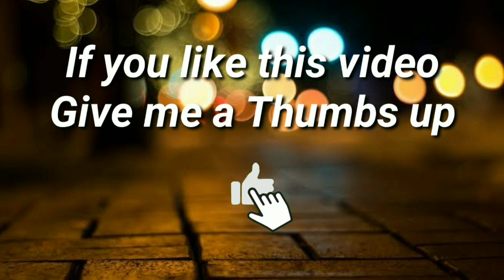Relaxation Music | Sunrise